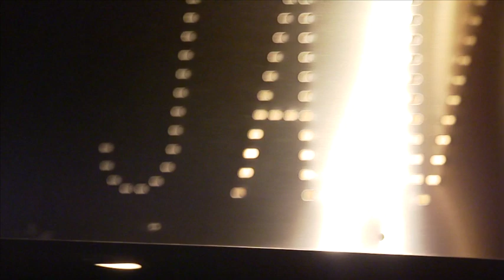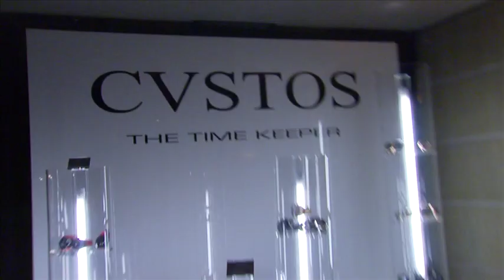CVSTOS Night 2009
The Cvstos Night is a tradition for the brand.